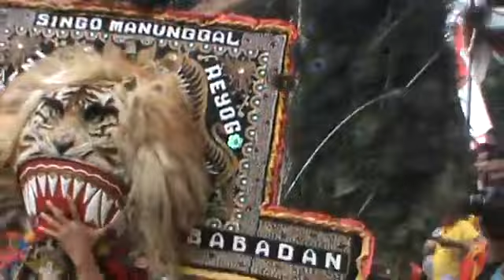Reog ponorogo Tarung